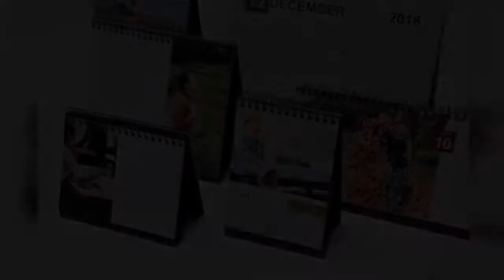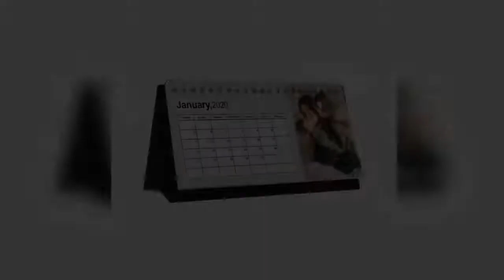Desk Calendar | Printing Cafe